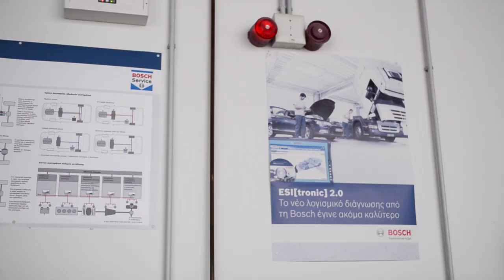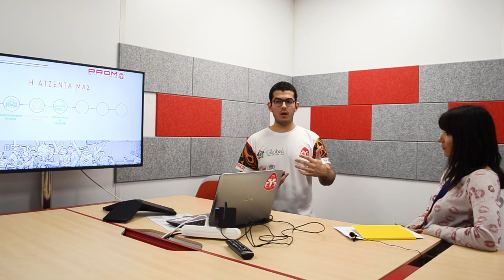PROM SHOW | SO1E07 | VLOG in BOSCH HELLAS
Σε αυτό το επεισόδιο η Prom Racing πηγαίνει στο Κορωπί και επισκέπτεται την Bosch Hellas, την μεγαλύτερη αντιπροσωπεία τεχνολογίας στη χώρα μας. Δείτε τώρα σε αυτό το Vlog, μια συνέντευξη με την υπεύθυνη εταιρικής επικοινωνίας, την παρουσίαση του Business Plan, ένα σεμινάριο εκμάθησης High Voltage και έναν αγώνα ποδοσφαιράκι.

Περιγραφή PROM SHOW
Το Prom Show είναι η νέα εκπομπή της Prom Racing που έρχεται να αλλάξει τους κανόνες του παιχνιδιού. Δείτε Vlogs, Q&As και πολλά challenges τα οποία θα κληθούν να αντιμετωπίσουν τα μέλη της Prom Racing τη φετινή χρονιά!
Και ΜΗΝ ΞΕΧΝΑΤΕ να μας ακολουθείτε σε όλα τα Social Media της ομάδας.

Facebook: Prom Racing NTUA FSAE Team